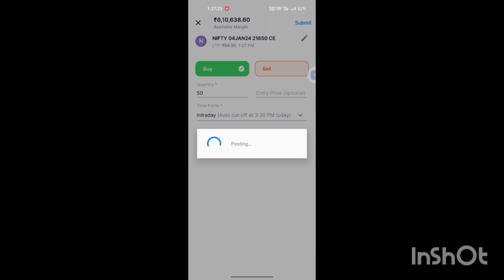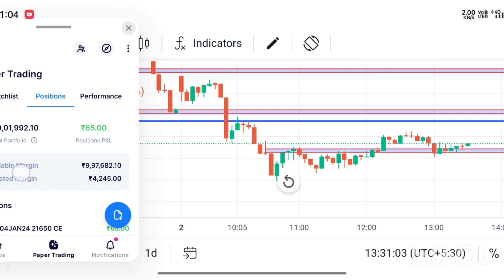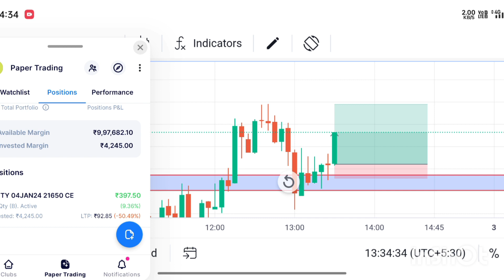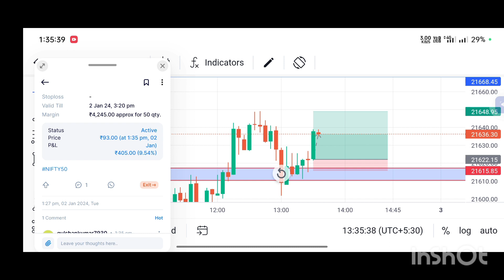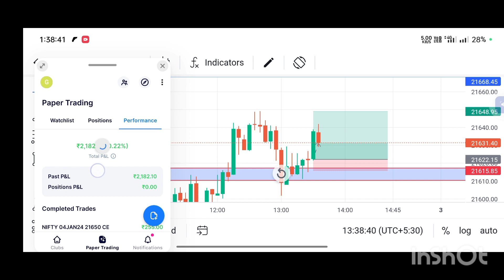stock market new traday profet live video